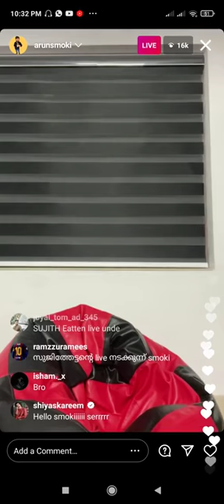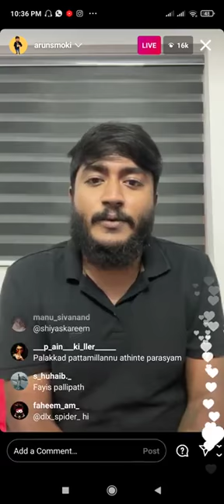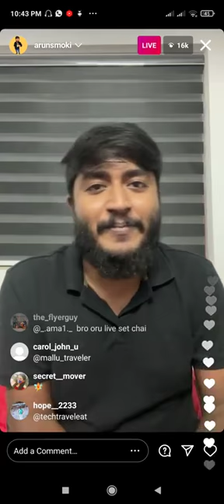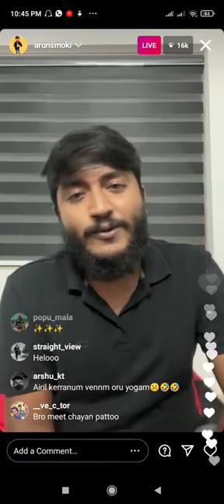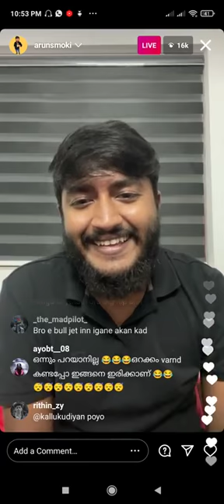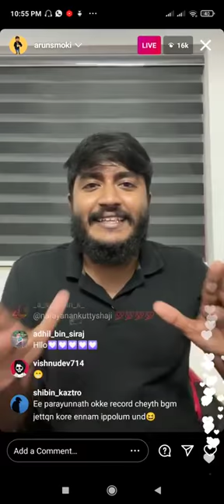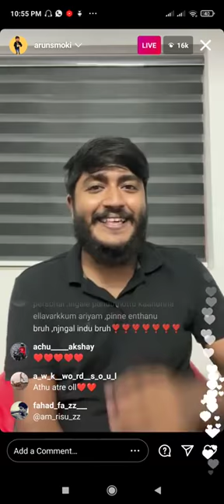E bull jet new update ... arunsmokie